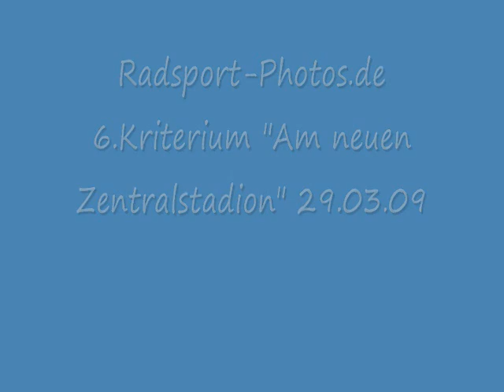Kriterium am Zentralstadion 29.03.09 Rennen:U17